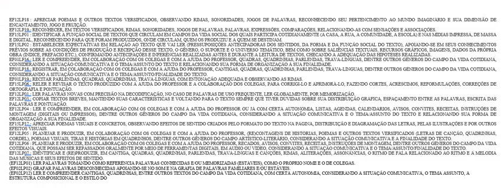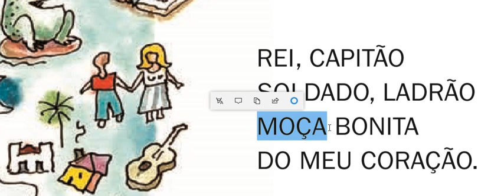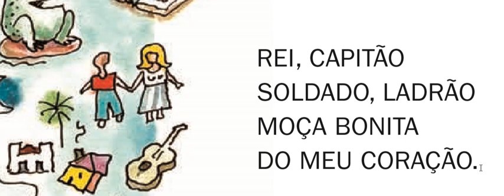Parlenda REI CAPITÃO pág 10 Ler e Escrever Livro de textos do Aluno EF01LP19 RECITAR PARLENDAS